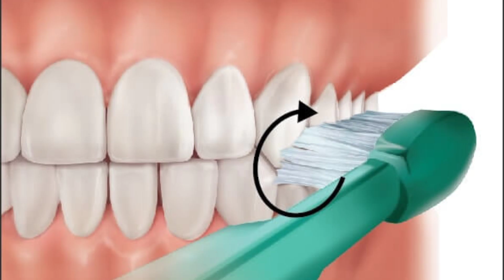How Teeth Clean And Whiten Naturally || دانتوں کو قدرتی طریقے سے کیسے صاف اور سفید کیا جاۓ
Dr Syed Kamal Health & Life

Dental cleanings are key to maintaining healthy teeth and gums. During a dental cleaning, a dentist or dental hygienist will remove bacteria, plaque and tartar buildup from your teeth surfaces. They may also perform other preventive services during the same visit, such as dental sealants.